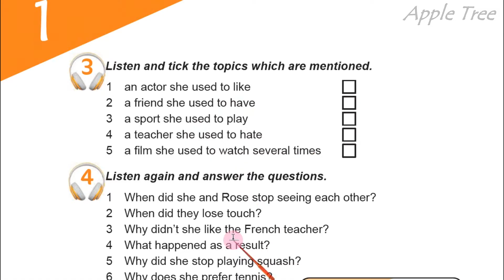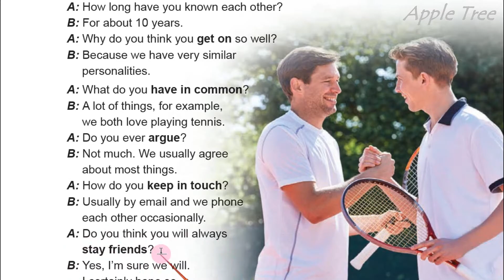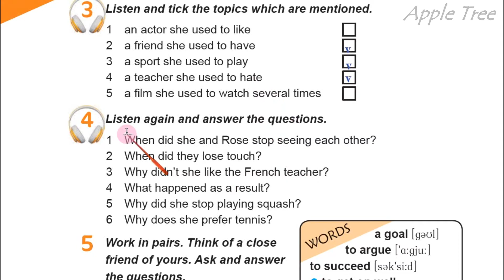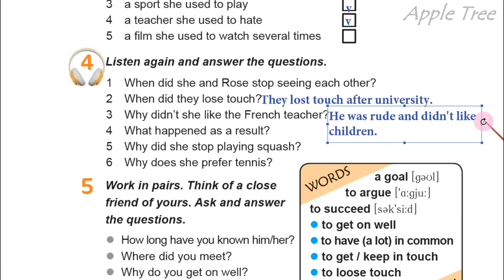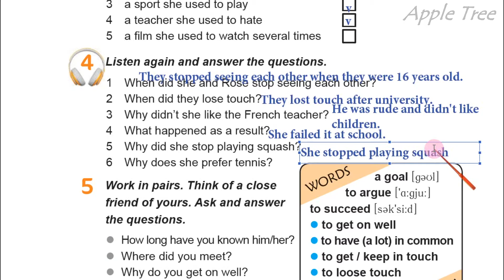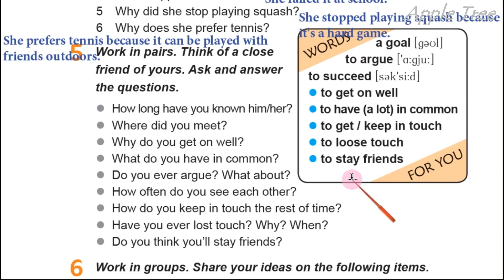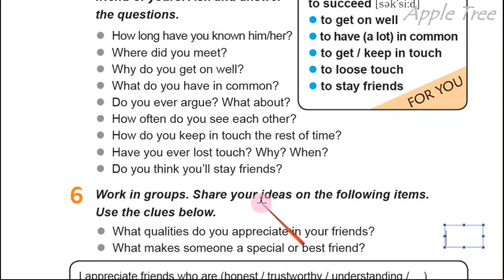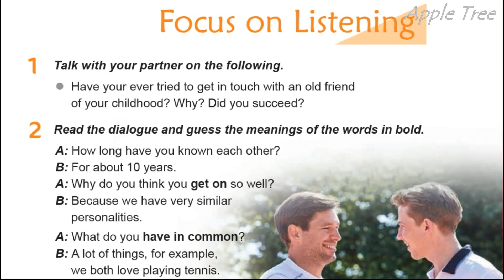Карпюк English 10 Unit 1 Focus on Listening pp. 25-26 Student's Book ✔Відеоурок💕